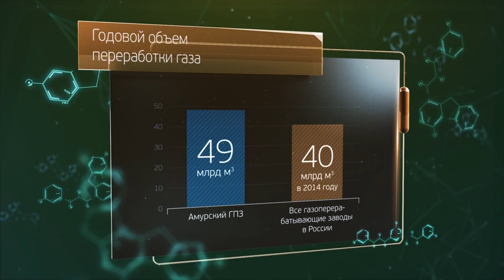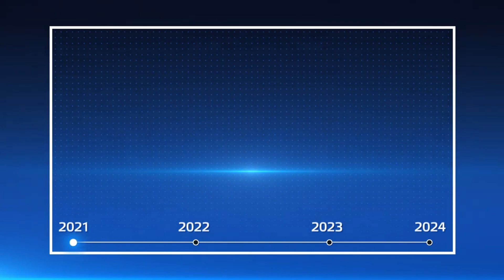Амурский ГПЗ подключен к газопроводу Сила Сибири, газоперерабатывающий завод "обеднит" газ в Китай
Амурский газоперерабатывающий завод готов на 75% и подключен к российскому газопроводу Сила Сибири, по которому
идут поставки газа в Китай. Амурский ГПЗ выделит из отправляемого на экспорт газа максимум составляющих, включая и гелий. отправив оставшееся дальше по газопроводу в КНР. Часть выделенных фракций, после ГПЗ, отправятся на соседний Амурский химический завод для дальнейшей переработки.
         Глубокая переработка газа позволит России самой производить то, что производят в данный момент из нашего газа за рубежом, а затем нами же и покупается.